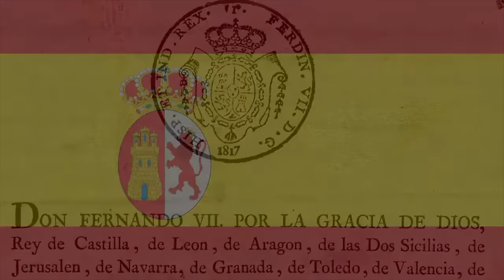La violenta Reconquista de la Nueva Granada y la heroica defensa de muchos granadinos.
La Reconquista española de la Nueva Granada, fueron tres años de campañas españolas sobre el territorio granadino, desde que llegó Pablo Morillo en mayo de 1816, hasta que los españoles fueron derrotados por el Ejército Libertador en varias batallas, terminando con la del puente de Boyacá, el 7 de agosto de 1819, cuando el Ejército Libertador, al mando de Simón Bolívar, derrotó por última vez a los españoles y llegó a Bogotá, proclamando la Independencia definitiva de España.

Créditos:
Dirección, investigación, guión, y presentación: adenina, Covo.